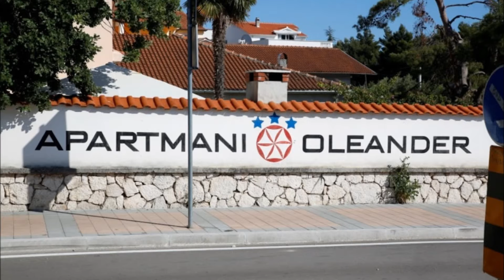Vodice Croatia - Apartments Oleander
Vodice slike mjesta i plaža - Vodice pictures of beaches